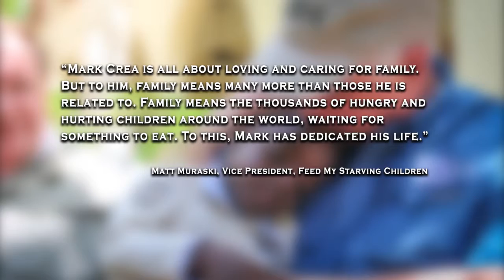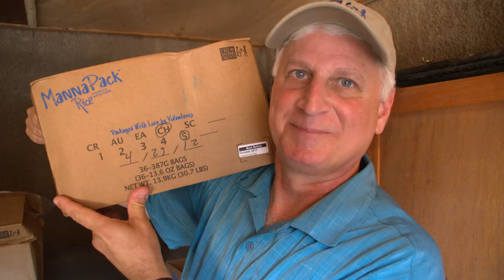Mark Crea '74 2017 St DeLaSalle Award Winner